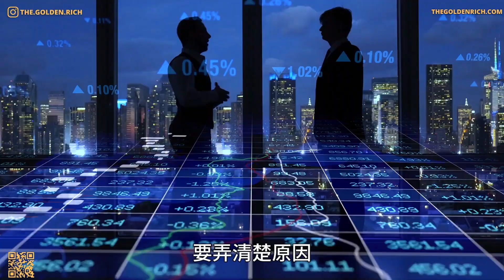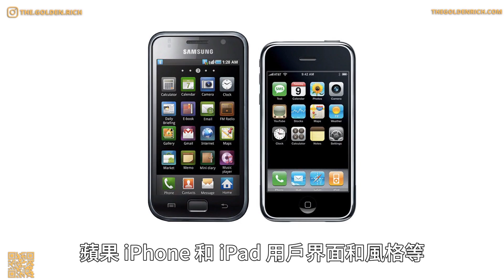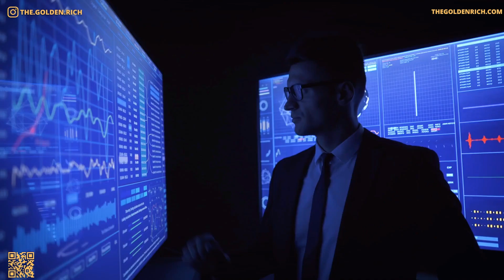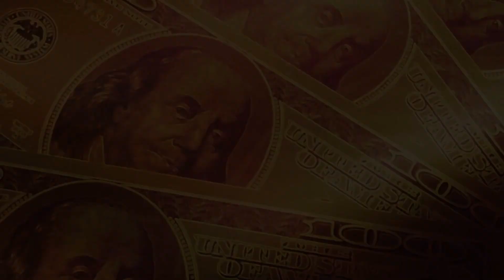官僚之風如何吹遍世界的每個角落｜檢查一下你的工作是否毫無意義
你以什麼為生？我說的不是你的頭銜或日常工作，而是你實際做了什麼、創造了什麼、提升了什麼、貢獻了什麼。對於有些觀眾來說，這個問題可能很容易回答。但是對於有些人來說，可能會發現自己作為一個保險公司管人力的中層領導，很難回答這個問題。從事服務業工作的人員佔比已經從上個世紀不到四分之一，發展到如今的佔比80%了。一說起服務工作，我們第一時間會想到是那些幫我們端咖啡的人，幫我們找合適號碼的褲子的人，或者幫我們把行李搬到酒店房間的人。當然，對於使用這些服務的人來說，這可能是一種不必要的奢侈享受，但是顯而易見，這些工作確實創造了價值。